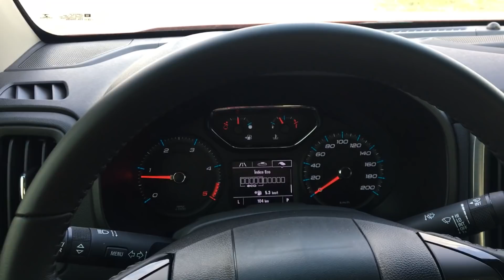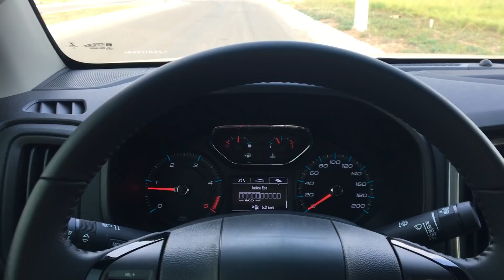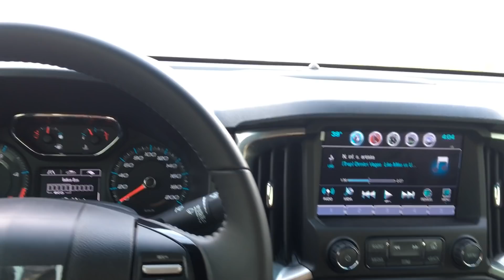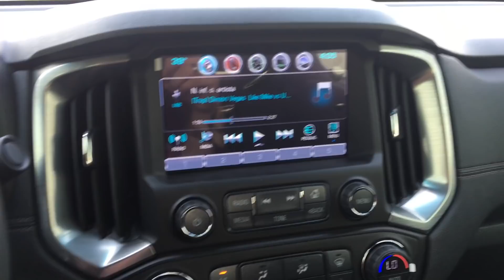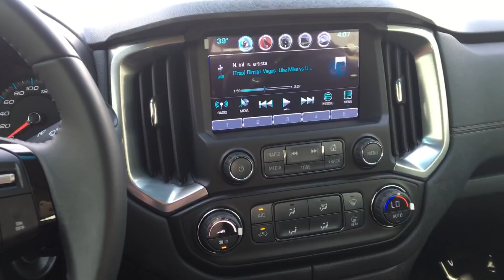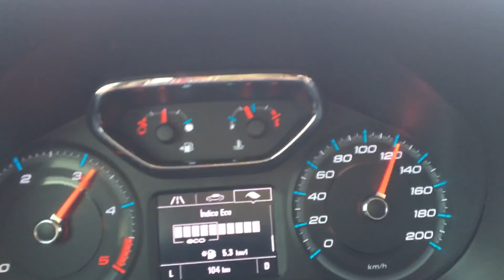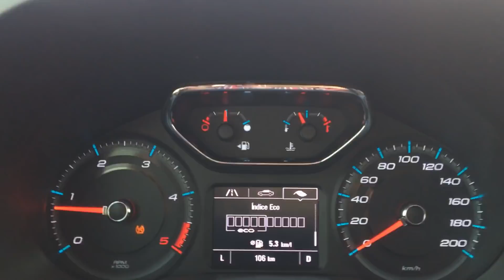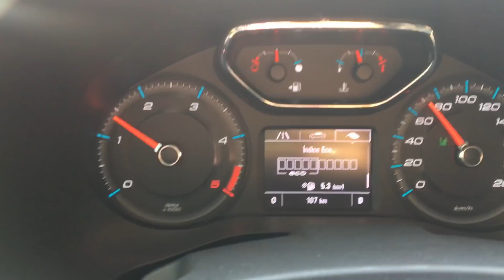Impressões sobre a S10 2017/18